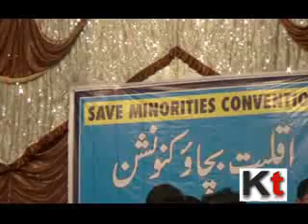Save Minority Convention